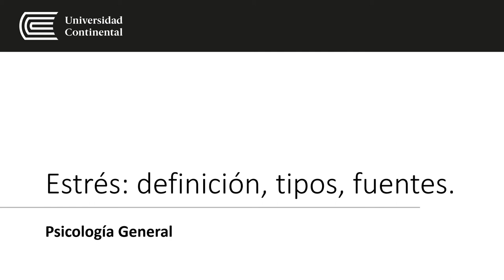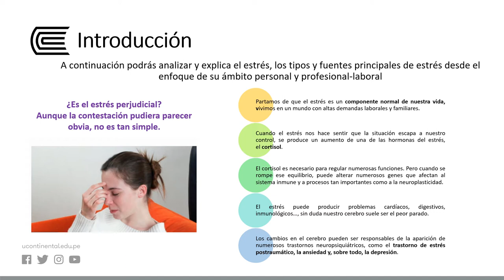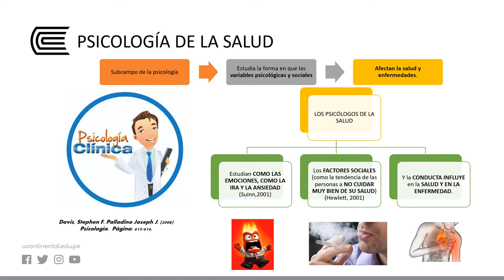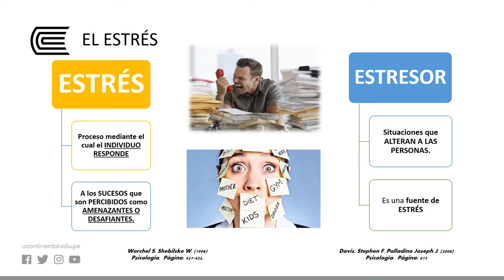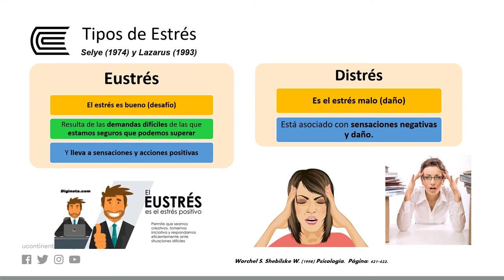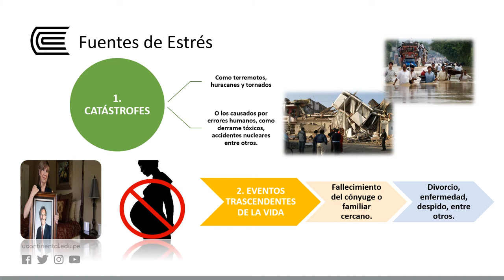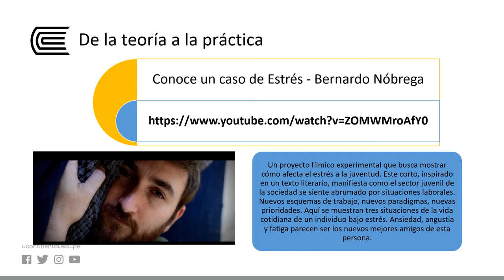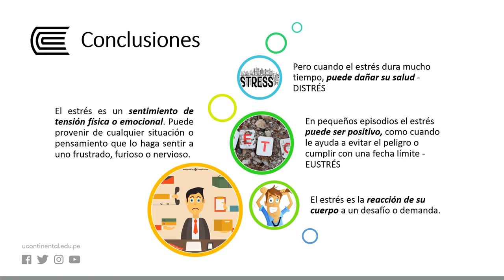Estrés: definición, tipos, fuentes